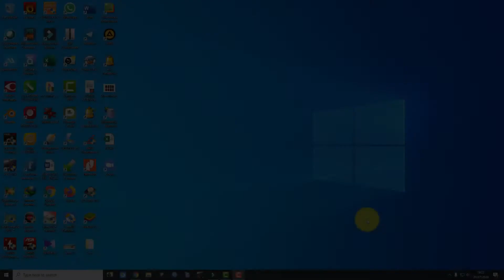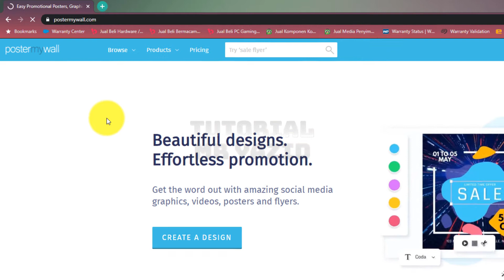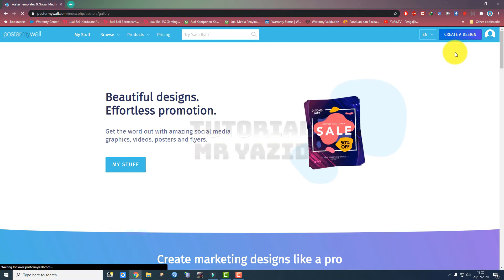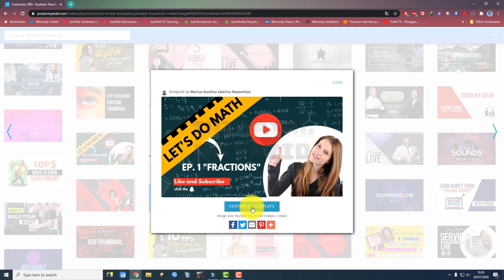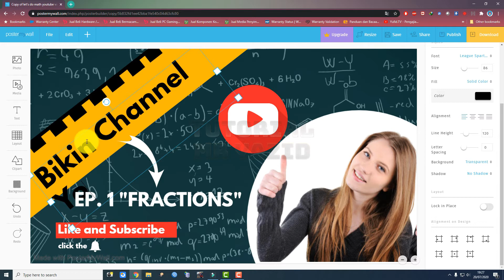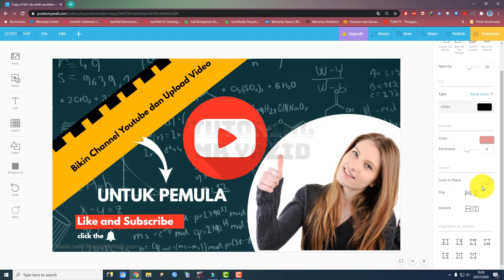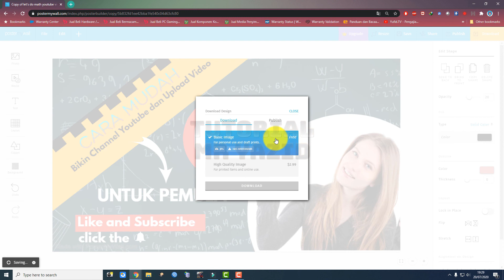Membuat Thumbnail Video Youtube Keren dengan Mudah